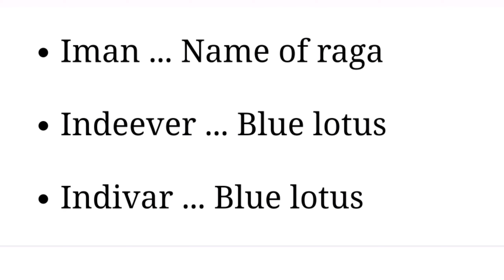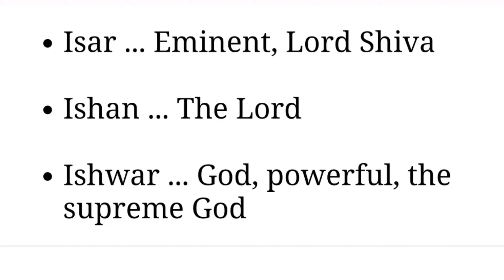9+ Short & Cute Odia Boy Name | I Letter Name | ଓଡ଼ିଆ ନାମ | ଓଡ଼ିଆ ବାଳକ ନାମ | ଓଡ଼ିଆ ଶିଶୁ ନାମ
ଏଠାରେ, ଆପଣଙ୍କ ପିଲାଙ୍କ ପାଇଁ ଅର୍ଥ ଏବଂ ଅନନ୍ୟ ନାମ ସହିତ କିଛି ଝିଅ/ବାଳକ ନାମ ଯୋଡାଯାଇଛି ।
ମୁଁ ମୋର ବନ୍ଧୁ ଏବଂ ଅନ୍ୟମାନଙ୍କଠାରୁ ଏହି ନାମ ସଂଗ୍ରହ କରିଛି |
ଏହି ଭିଡିଓ ଏକ ଶିଶୁର ପିତାମାତାଙ୍କ ପାଇଁ ସ୍ୱତନ୍ତ୍ର ଯିଏ ତାଙ୍କ ସୁନ୍ଦର ଶିଶୁ ପାଇଁ ଏକ ନାମ ଚାହୁଁଛନ୍ତି |